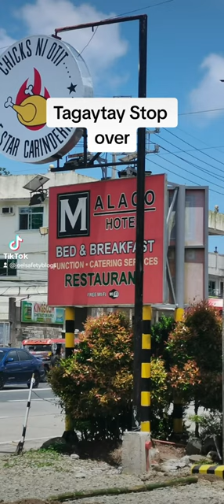Tagaytay Stop over